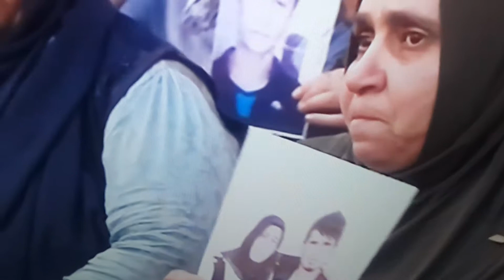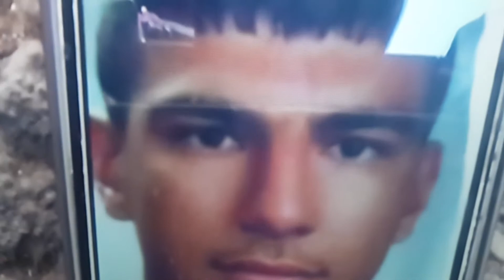Evlatları için HDP önündeki annelerin nöbeti 20 ye yükseldi Türkiyenin her yerinden destek büyüyor